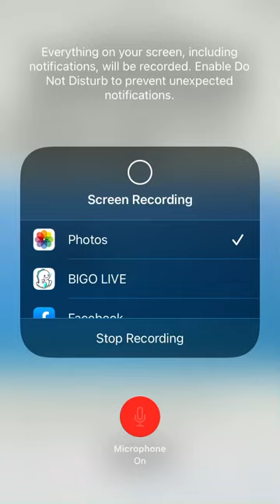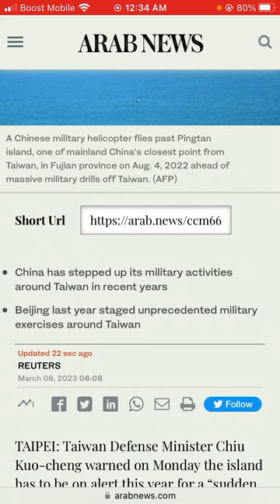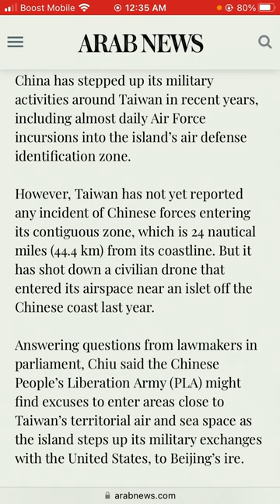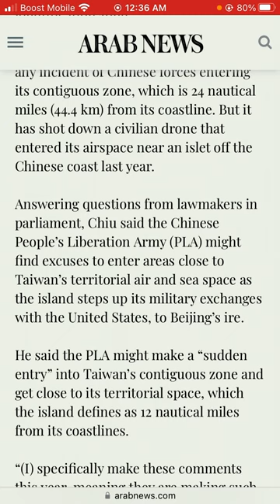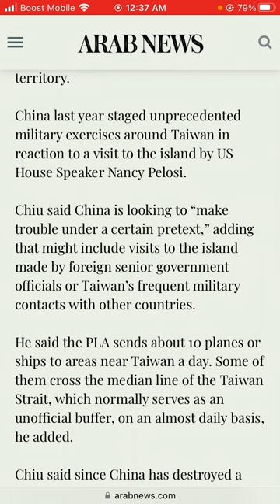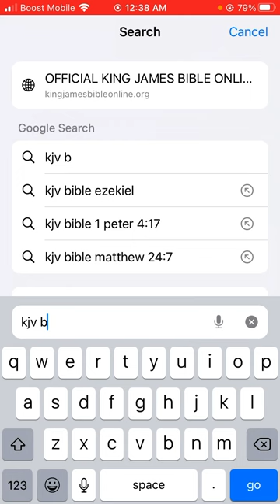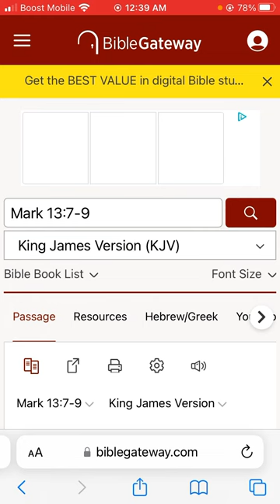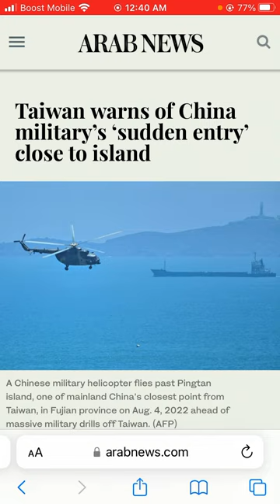Taiwan warns of China military’s ‘sudden entry’ close to island.